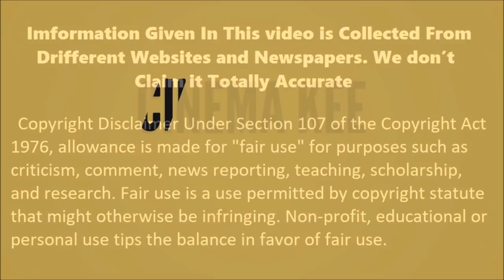Porus SonyTv serial actresses latest offscreen masti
Song: Dj Shahmoney - Indian Riddim (Vlog Music No Copyright)
Information Given In This video is Collected From Different Websites and Newspapers. We don’t  Claim it Totally Accurate